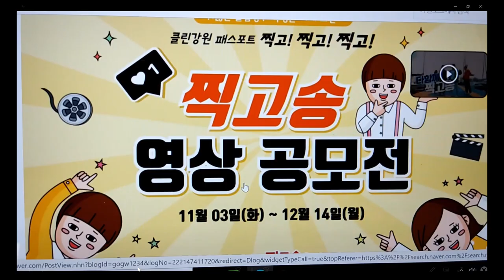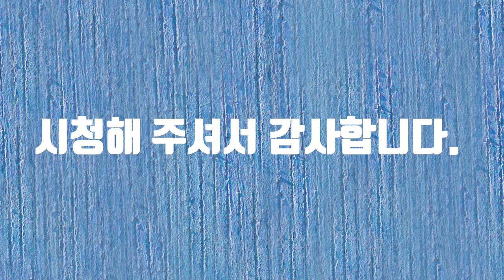찍고송 영상 공모전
찍고송 영상 공모전에 참여합니다. 감사합니다.